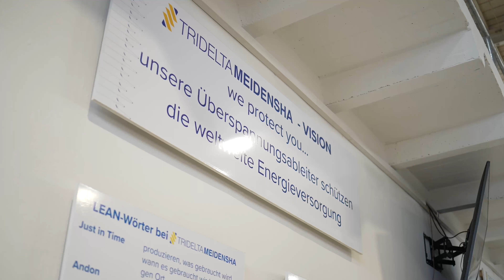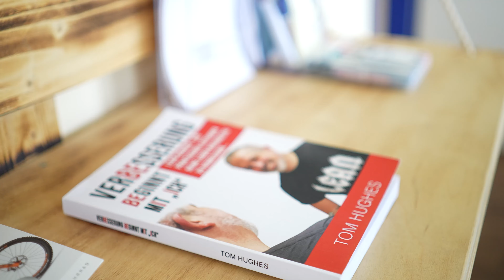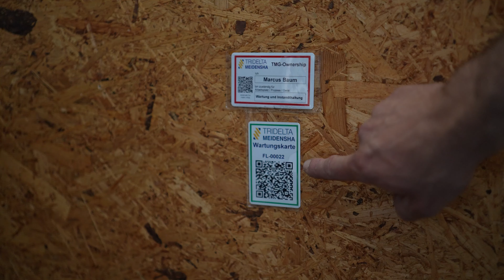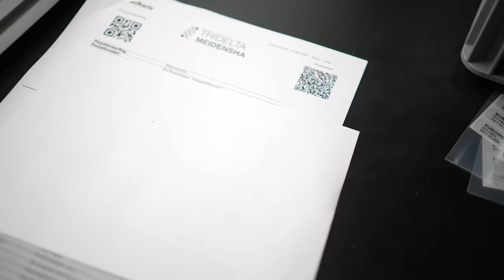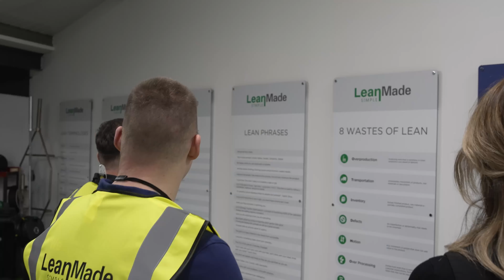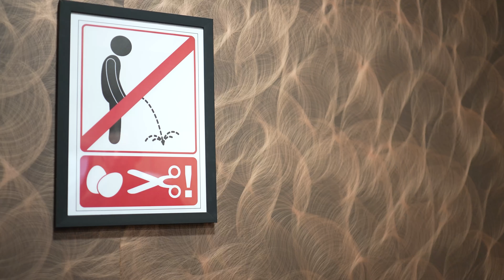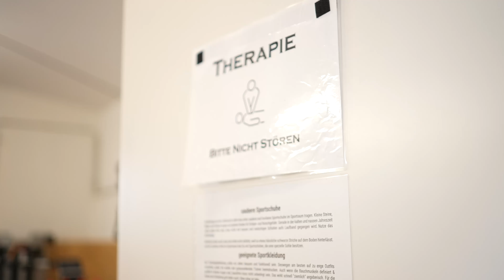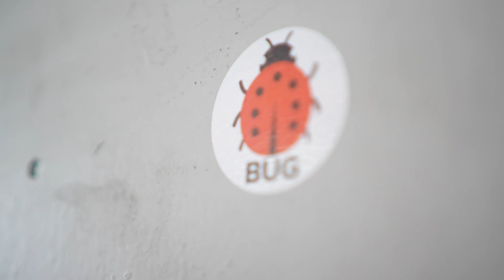MIND-BLOWING GERMAN Factory Tour! | FULL ACCESS behind the scenes at Tridelta Meidensha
Lean manufacturer Ryan Tierney (Lean Made Simple) visits one of Europe's top lean companies, electrical infrastructure manufacturer, Tridelta Meidensha in Germany.

The Tridelta Meidensha team have taken the Lean Made Simple tour over 20 times and been around the world visiting global lean leaders. Ryan delves into the impact lean has had on their business in just three years and sees how they have even improved some of his own improvements.

Also find out:
- The unique way Tridelta Meidensha connect their product and their company culture.
- How they used lean to solve a €4million inventory problem.
- How they personalise the customer in the factory.
- About their unique advanced andon system
- How they show ultimate respect for their people
And more from this incredible German lean company.